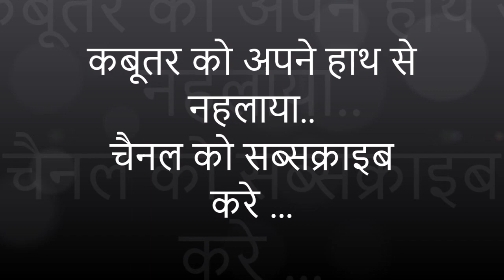कबूतरों को बरसात के दिनों में नहाना बहुत पसंद है || Kaise kabutar ke pankho se rango ko nikaale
Es video main aap logo ko gande kabutaro ko saaf karne ka tarika bataugaa
forceful kabutar ko kaise nahlaaye  ..

Is youtube channel me bas kaam ki baate aur original content aap sabhi ko deekhaya jayegaa.
Kuch Pal Apne Shukh ke Naam , I Love Pigeon its my hobby .